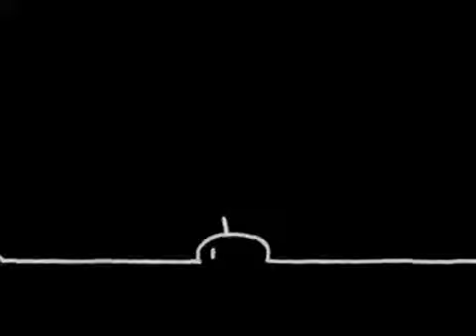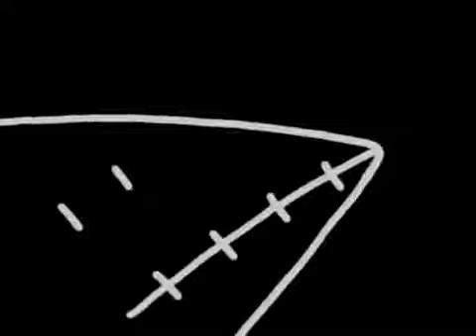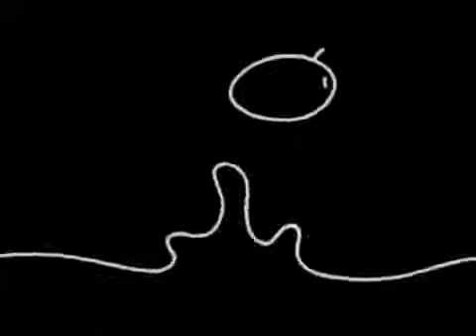Gigi D'Agostino - Bla Bla Bla (1999)